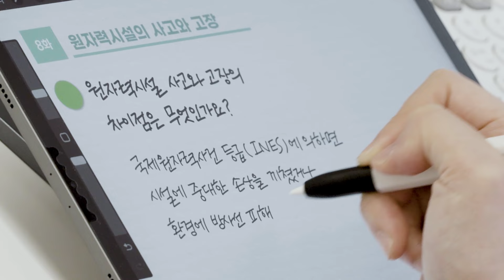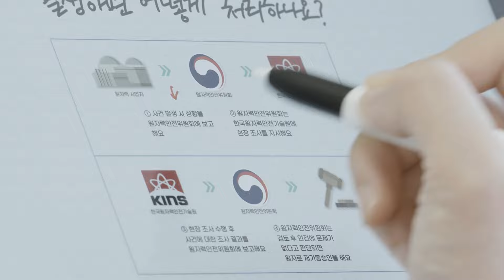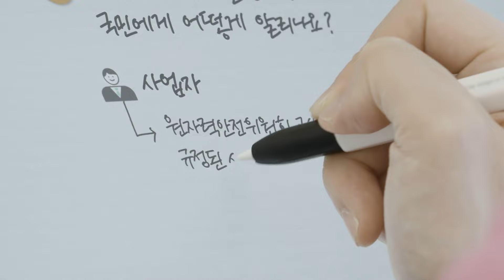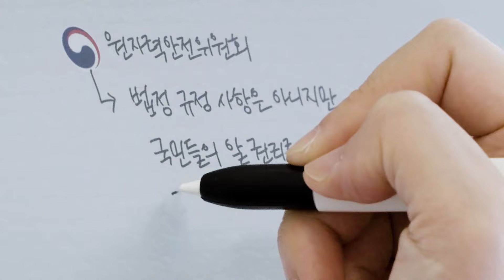[사각사각 오늘의 용어사전] "원자력시설의 사고와 고장" 편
"사각사각 오늘의 용어사전✏" 오늘의 주제는 '원자력시설의 사고와 고장' 편입니다.

원자력시설의 사고와 고장은 국제원자력등급(INES)의 기준에 따라 등급이 평가되는데요.

지금부터 원자력시설에 사고나 고장이 발생하면 어떻게 처리하고, 어떻게 국민에게 알리는지!

원자력안전위원회와 같이 공부해요😀